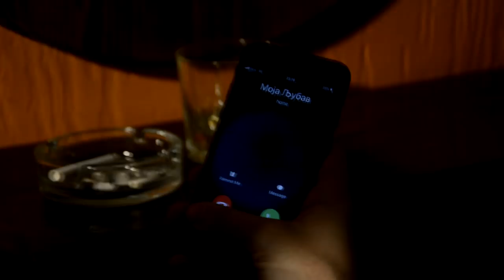Marko Granžan - Moja ljubav (OFFICIAL VIDEO) 2019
Tekst i muzika: Marko Granžan
Akustična gitara: Marko Granžan
Gitare i bas: Ivan Mančić
Bubnjevi: Nenad Mančić
Mix i master: Ivan Mančić
Kamera i montaža: Aleksa Banovčanin Bane

Veliko HVALA Gustav Pub-u, Dušici, Danici, Miljanu, Filipu i Aleksi.